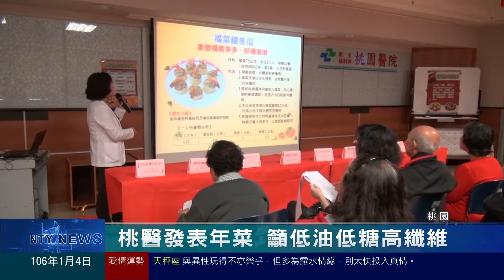桃園有線新聞20170104-桃醫發表年菜 籲低油低糖高纖維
農曆春節快到了，對於國人而言，「年夜飯」是非常重要的一餐，為了讓民眾在過年期間可以吃得健康，衛福部桃園醫院特別推出健康年菜發表會，希望可以將正確飲食的觀念傳達給大家。